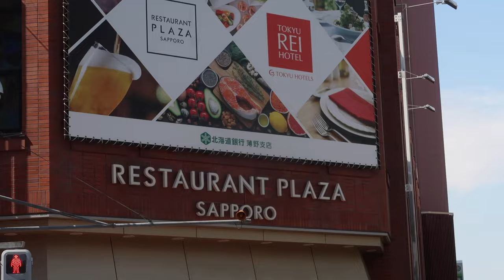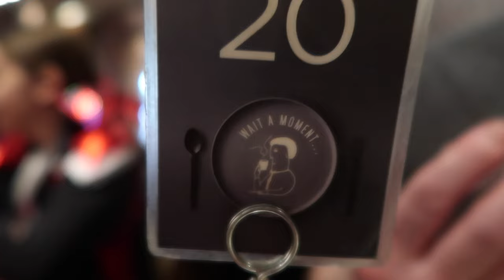TRAVELING TO JAPAN WITH DAUGHTERS CHEERLEADING SQUAD | CHEERLEADERS GO TO JAPAN | JAPAN TRAVEL VLOGS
AMAZON FAVORITES:

TRAVEL BACKPACK & Cubes:

Travel Compressions Bags:

LUG TRAVEL BAG:

MICROFIBER BEACH (TRAVEL) TOWELS:

GoPro HERO9 BLACK CAMERA:

Canon PowerShot G7X Mark II Digital Camera:

Monitor Stand Riser Desk Organizer:

Bookshelf for Desktop Storage:

ART MARKER SET:

CURRENT PHONE CASE:

FETCH APP -2000 BONUS points w/ REFFERAL CODE:
5KKJA